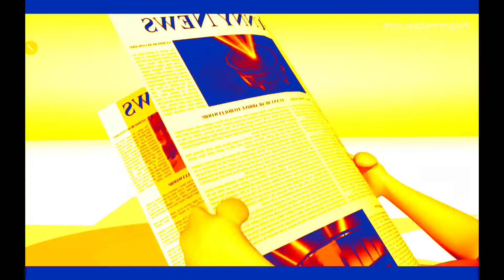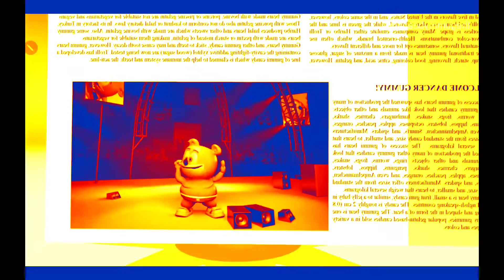Gummy Bear English Song In (Robot Flip Effect)